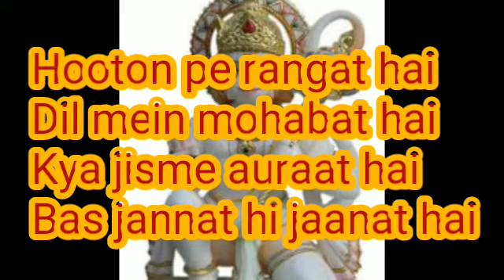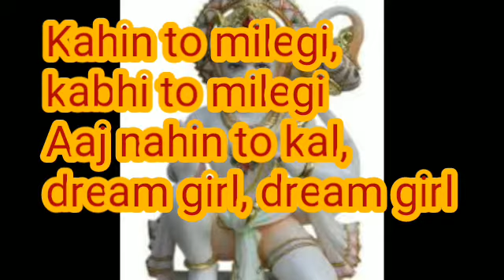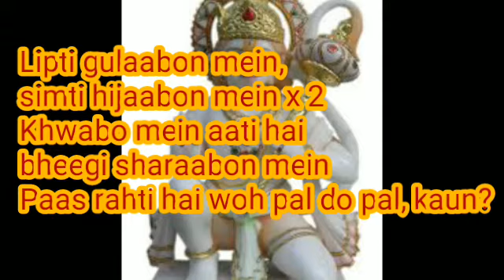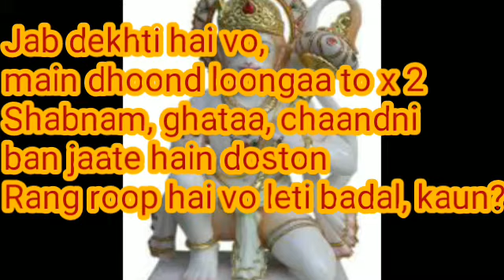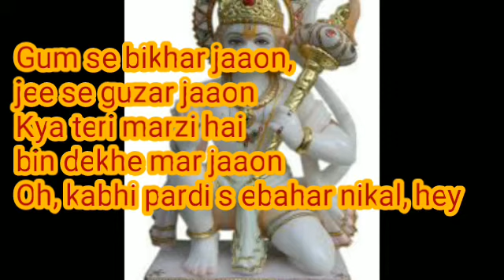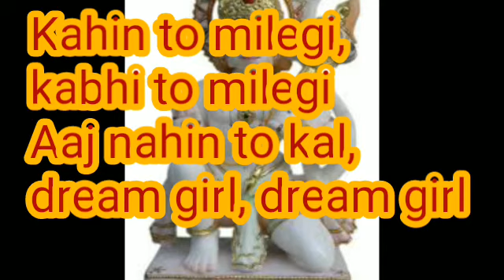FREE KARAOKE LYRICS,DREAM GIRL TITLE SONG FILM DREAM GIRL SINGER KISHORDA EDIT BY ASHOK KUMAR BHOPAL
Song: Dream Girl
Movie: Dream Girl
Artist: Kishore Kumar
Music Director: Laxmikant Pyarelal
Lyricist: Anand Bakshi
Film Star: Hema Malini, Dharmendra, Ashok Kumar, Prem Chopra, Alka, Komila Virk, Asrani, Satyen Kappu
Director: Pramod Chakrabarty